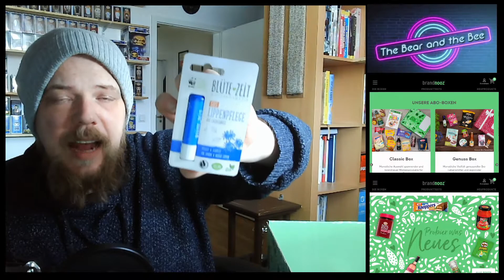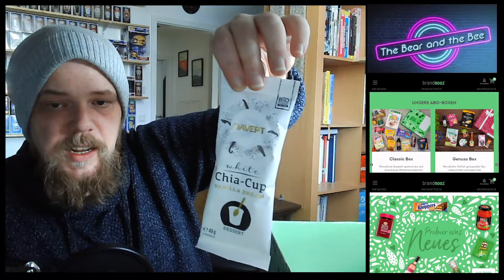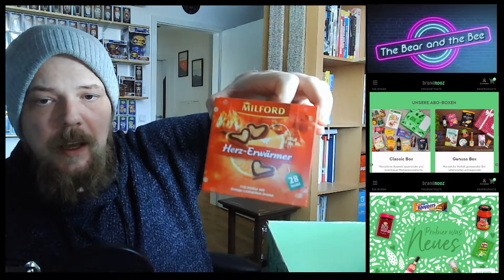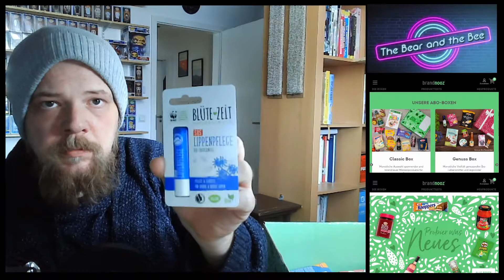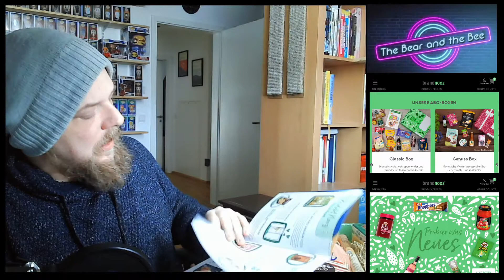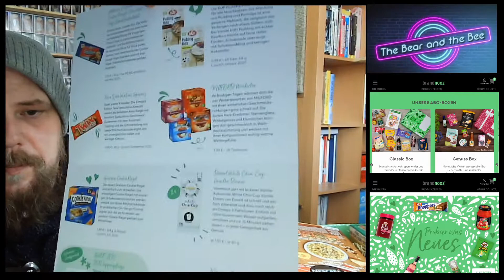Brandnooz - Monatsbox Winterzauber - Unboxing Bear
Schööön die aktuelle Brandnooz ist da Ich bin immer
wieder begeisterst, was da so alles drin ist.

Grüße Euer "TBatB" Team Chris & Bine